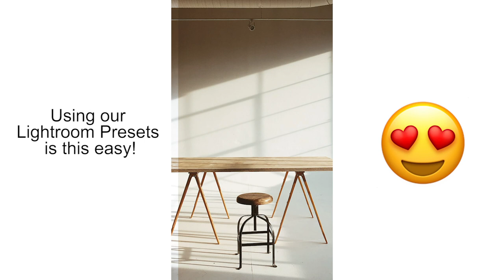Lightroom Presets: Minimalist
➡️➡️ These Minimalist Lightroom presets were made with simplicity, tidiness, and minimalism in mind.

We hope this pack inspires you to keep it simple, keep it tidy and make it your own!

There is a quote that says one has succeeded in life when all they really want is only what they really need. That poignant thought has inspired us to question the very same things about our art. Sometimes, less is more, and that is what this preset pack represents.

Those ideals of simplicity and minimalism. We were especially inspired by the minimalists we have seen on social media who even go so far as to curate their own living spaces in a minimalist aesthetic, which is where most of this pack works best when applied. We hope this pack inspires you to keep it simple, keep it tidy and make it your own!

This pack works best with photos taken of interiors with those gorgeous, clean whites as well as plants used for decor! We also recommend trying these with architectural photography and try to challenge yourself to find minimalist angles and perspectives!

🎁 INCLUDED IN THE PACK
✅ 10 Lightroom Mobile Presets in DNG Format compatible with the Lightroom App
✅ 10 Lightroom Presets in XMP Format compatible with the Lightroom desktop applications
✅ Import instructions for Mobile Presets
✅ Our helpful guide on basic adjustments

This preset pack contains 10 Lightroom Presets for Mobile & Desktop

Our Lightroom presets work with the smartphone app “Lightroom CC“ as well as with the desktop version of Lightroom. Our Desktop Presets are XMP files. To use these you’ll need the most recent upgrade to Lightroom CC and Lightroom Classic CC.

Before releasing any preset, we make sure to test each and every one of them on tons of various photos so that only the BEST and most versatile presets will be installed in your preset library while still giving you maximum uniqueness!

Be sure to experiment when using a preset and you will achieve some amazing results! These presets may need some slight adjustments depending on the light or the colors in the photo or the camera that was used to take them.

If you need help installing your presets, here are a few resources for you!
➡️➡️How to Get Lightroom Presets on Mobile